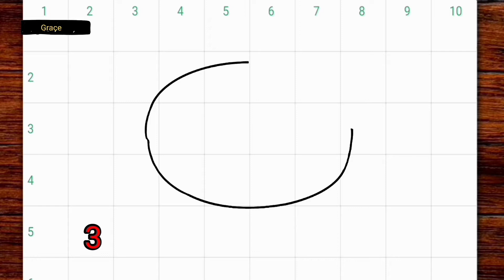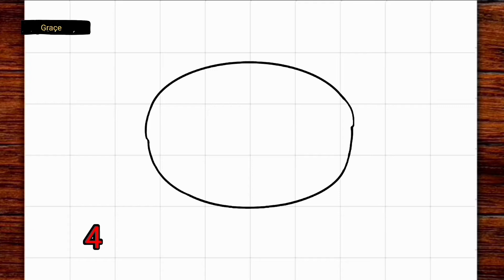How to draw donut ❤️ ( easy 😊 )